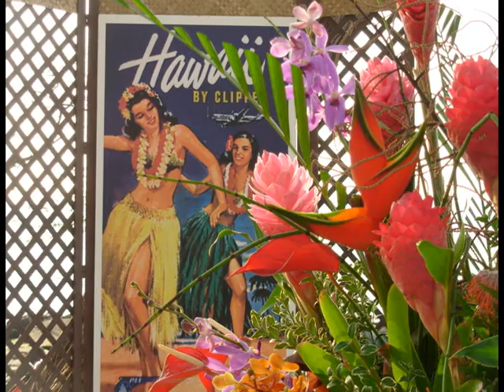Gina Enzweiler / Event Florals Presentation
Event Florals / Designer Direct / Hawaii